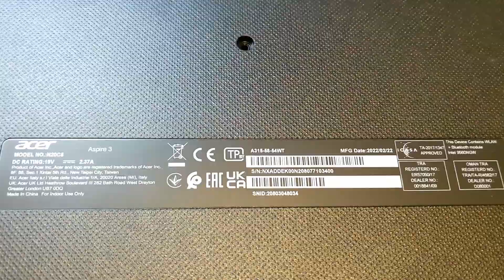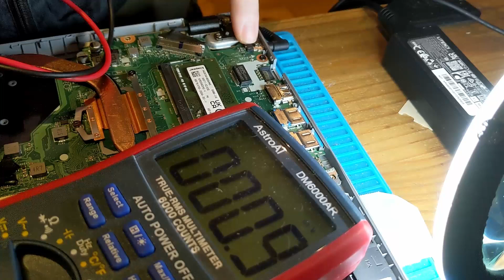Acer Aspire 3 not charging - workaround for design issue with charging port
Just a quick one today :)